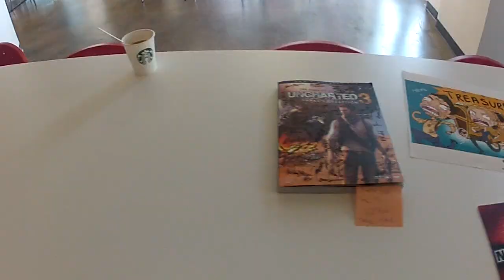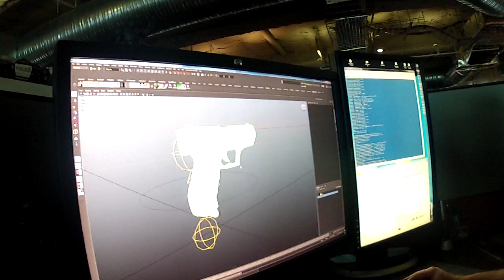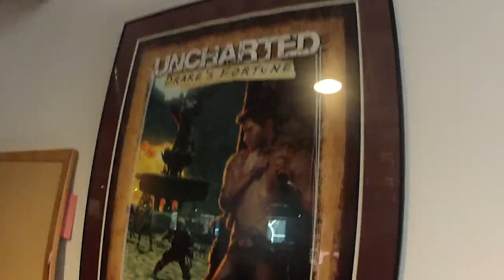Spyder's Uncharted 3 Experience Part 2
part two of my LA exploits! In this segment, we visit Naughty Dog studios to see where the magic happens!